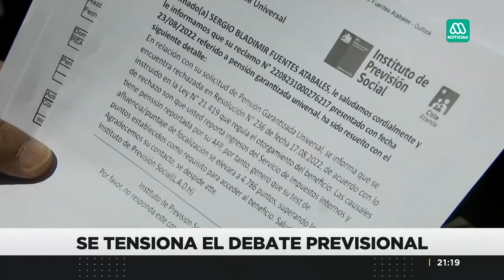Declaraciones de ministra Vallejos sobre Sebastián Piñera tensionan el debate previsional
La ministra vocera de Gobierno, Camila Vallejo realizó unas declaraciones sobre el apoyo del expresidente Piñera a la medida del tres por tres para la reforma previsional que crearon tensiones con la oposición.